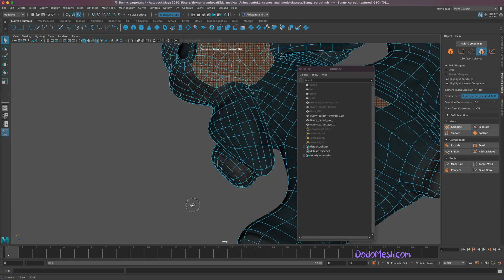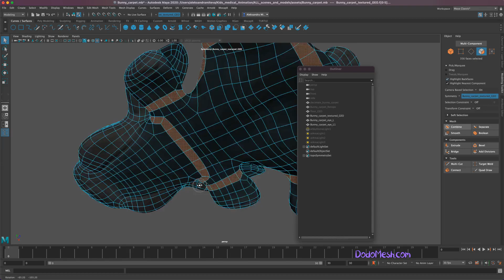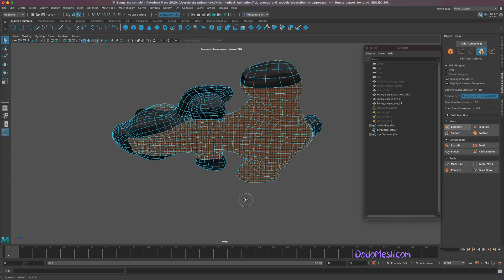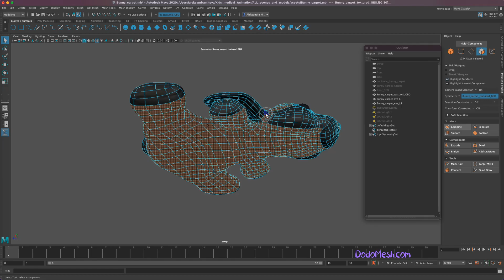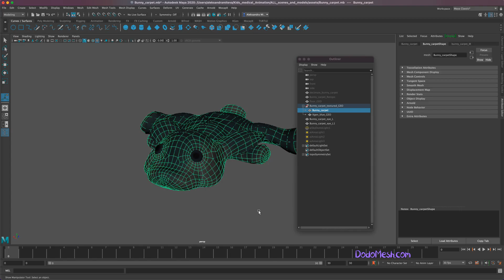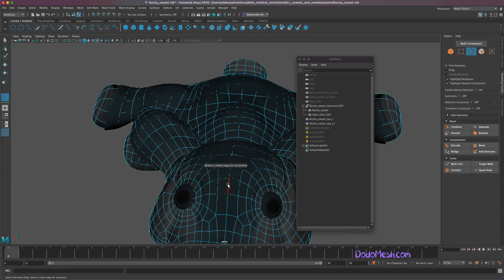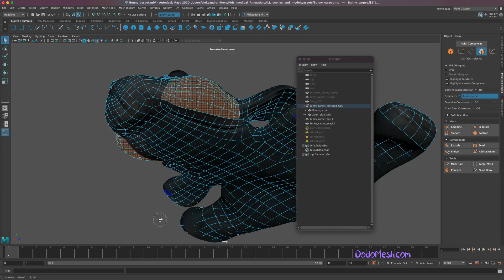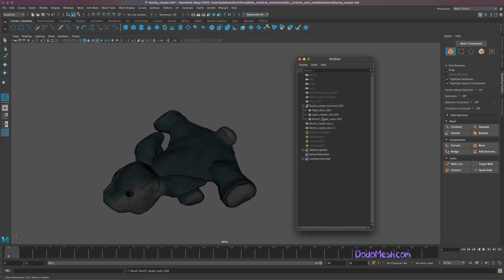19 Extracting geometry for xgen interactive groom Autodesk Maya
This is the 13th part of a series of videos showing how I created the Bunny Carpet😊I hope you enjoy it.
- duplicating geometry, from the main one, to populate xgen interactive groom.